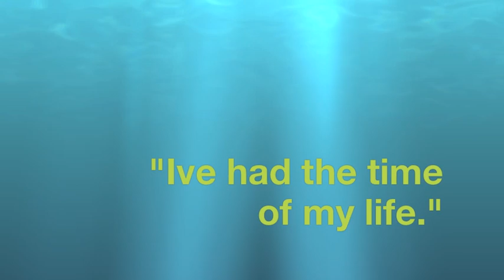McDaniel Swimming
Fill out a recruit form today!